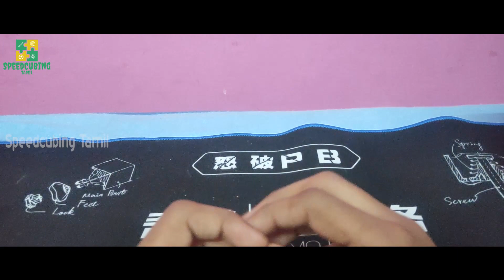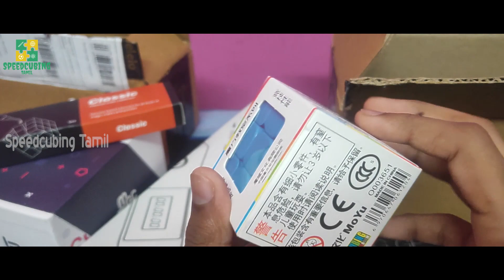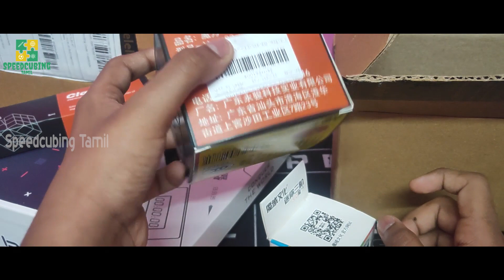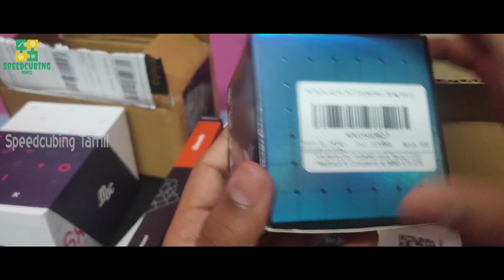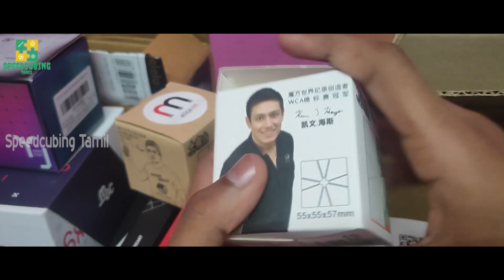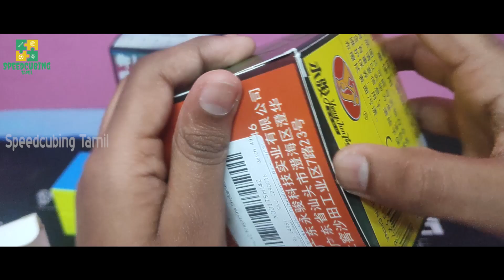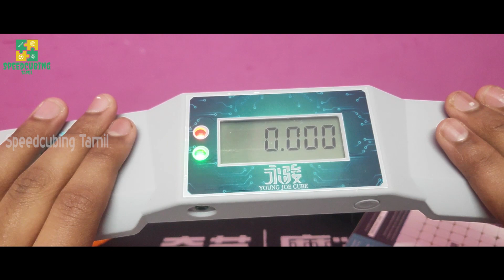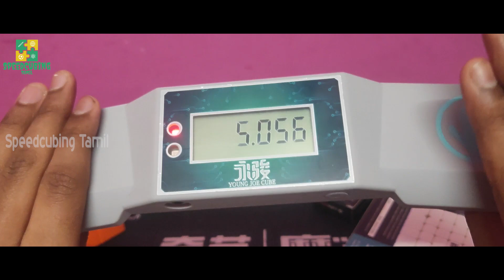Mega Rubiks Cube Unboxing from Cubelelo | MoFang Jiaoshi Mini 3x3 , YJ Timer , YJ 7x7, More in Tamil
In this video I show you Mega Rubiks Cube Unboxing from Cubelelo. These cube are are my mains. In this video There will be   MoFang Jiaoshi Mini 3x3 , YJ Timer , YJ 7x7  and More!!. This Rubiks Cube Unboxing is Very useful to you. This video of Rubiks Cube Unboxing  will be in Tamil

TImestamps:

00:00- Intro

00:10- Video Starts

22:55- Video Ends

Cubes Shown are

If you have any queries just ask in comments.